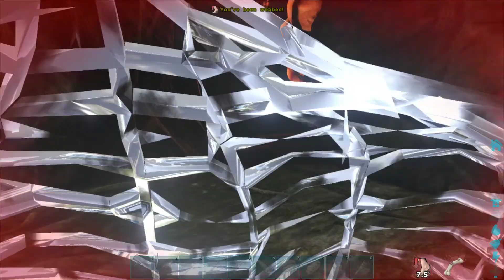Hunting those artifacts.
Bats and a bust.